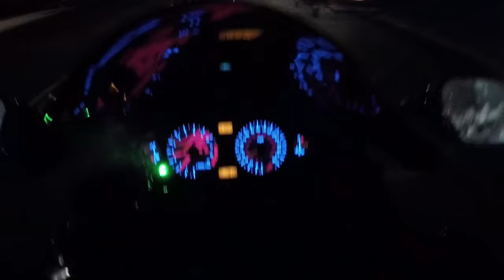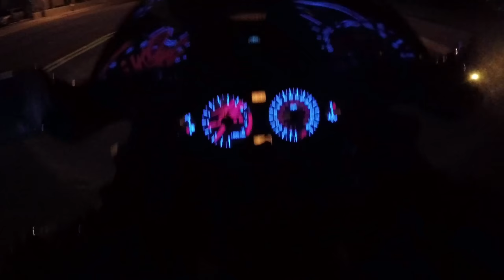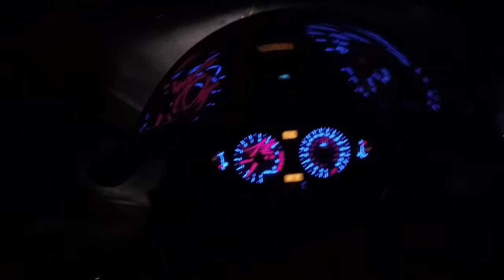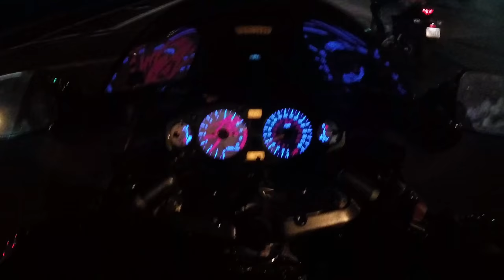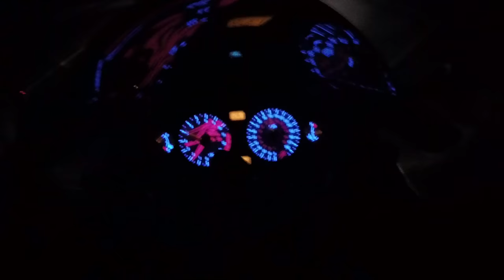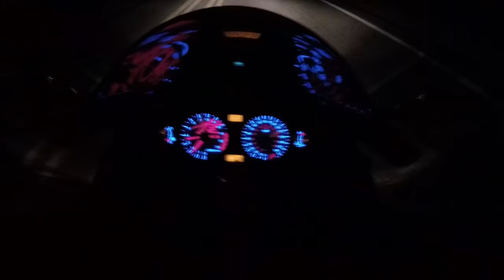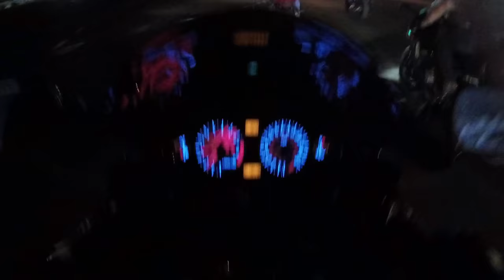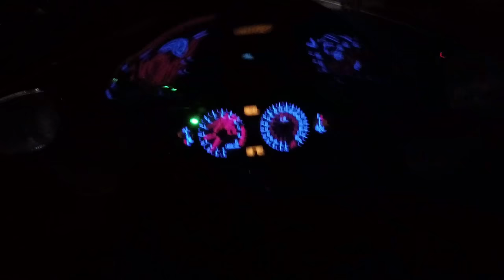Friday Night Fun Ride Yuma, AZ